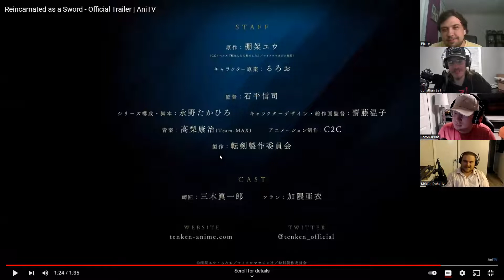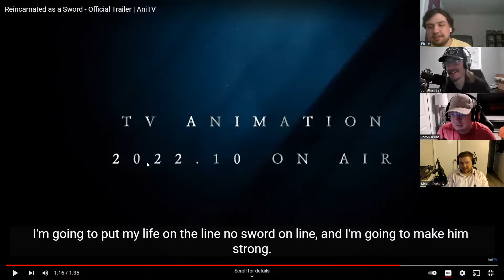Reincarnated as a Sword Official Trailer: Anime Happy Hour Podcast Reacts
We are trying something new with reacting to anime trailers on our channel. As we are new to this feel free to give us any feedback down in the comments. Our plan is to continue these types of reactions in the future. Also, you can check out our podcast episodes either on the channel, Spotify, or Google Podcast by searching for the Anime Happy Hour Podcast.

or just search @animehappyhourpod03